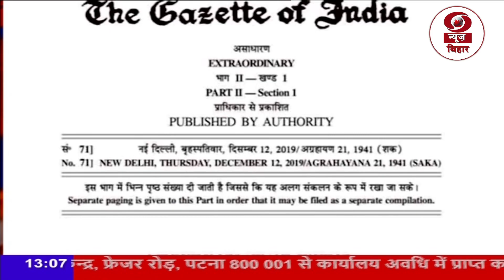केंद्र सरकार ने नागरिकता संशोधन अधिनियम लागू करने की घोषणा की है।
केंद्र सरकार ने नागरिकता संशोधन अधिनियम लागू करने की घोषणा की है। केंद्रीय गृह मंत्रालय की ओर से यह घोषणा की गयी है। भारतीय जनता पार्टी के वर्ष दो हजार उन्नीस के चुनाव घोषणा पत्र का यह अभिन्न हिस्सा था। नागरिकता संशोधन अधिनियम अफगानिस्तान, बांग्लादेश और पाकिस्तान से आए हिंदू, सिख, बौद्ध, जैन, पारसी और ईसाई समुदायों के प्रवासियों को नागरिकता के लिये पात्र बनाने का प्रयास है। इससे प्रताड़ित लोगों के लिये भारत में नागरिकता पाने का मार्ग प्रशस्त होगा। नागरिकता संशोधन अधिनियम को बारह दिसंबर दो हजार उन्नीस को राष्ट्रपति ने स्वीकृति प्रदान की थी।